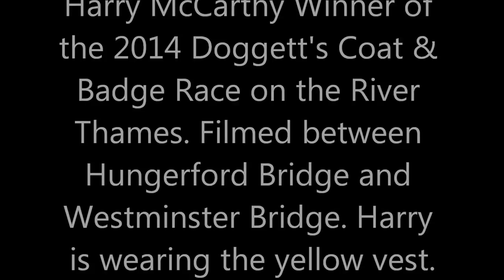Harry 'The' Doggett 2014 - 2014 Doggett's Coat & Badge Race - River Thames, London.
Harry McCarthy (yellow vest) sculling on the River Thames in the Doggett's Coat & Badge Race. This was filmed between Hungerford Bridge (Charing Cross) and Westminster Bridge. The race started at London Bridge and finished at Cadogan Pier (Chelsea). Result: 1st Harry McCarthy - 2nd Louis Pettipher - 3rd Charlie Maynard - 4th Ben Folkard - 5th Dom Coughlin.